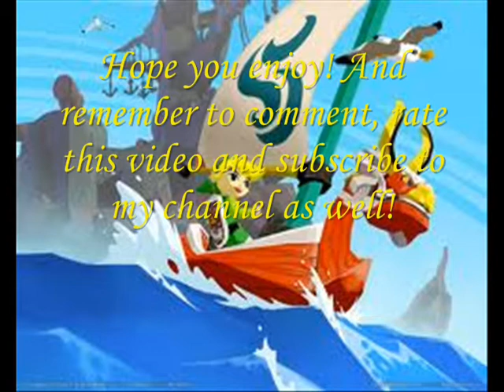let's play (zelda) the wind waker part 34 "Heading off to the fortress (again)"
In this part we finish off of killing the rest of the enemies in Hyrule Castle and then we go out to sea and head to fortress for the last time!!!